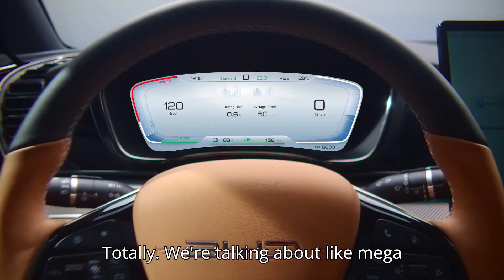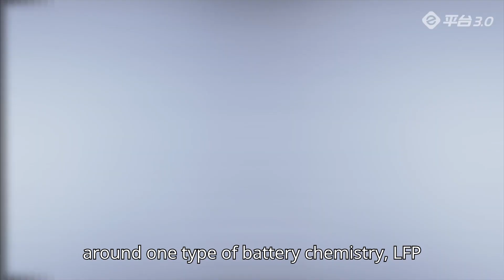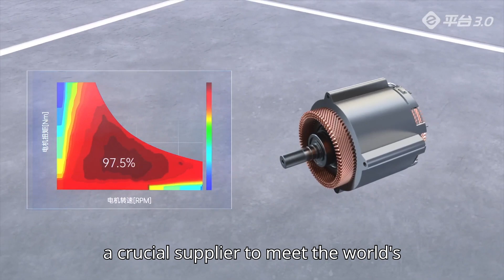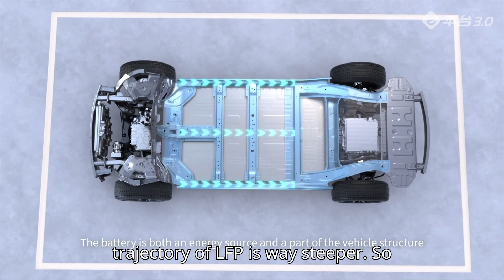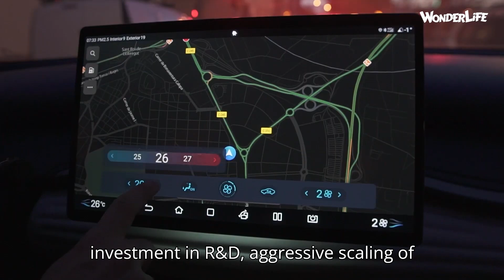BYD Leads the Charge: China's EV Battery Supremacy and Global Market Domination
Dive into the electrifying world of EV batteries with our latest video, where we unravel China's colossal footprint in the electric vehicle battery market. We're bringing you exclusive insights from Deutsche Bank's market analysis, BYD's strategic maneuvers, and why LFP batteries are becoming the heartthrob of the EV industry.

🔹 Why Watch?
Understand how China is setting the pace in EV battery production.
Get the latest on BYD's role in shaping the EV landscape.
Discover the significance of LFP batteries in today's eco-conscious world.
Explore the global implications of China's battery export surge.

Join us as we charge through the facts, figures, and future forecasts. Don't miss out on understanding the power play in the global EV market!